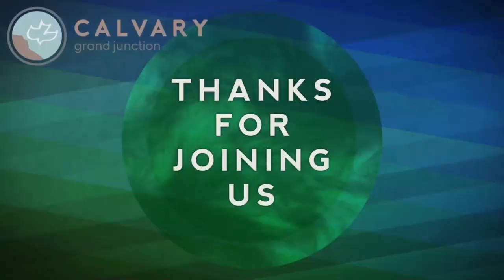Revelation 20:1-6 (Teaching Only), "Satan's 1,000 Year Sentence"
Join us for Revelation 20:1-6, "Satan's 1,000 Year Sentence"